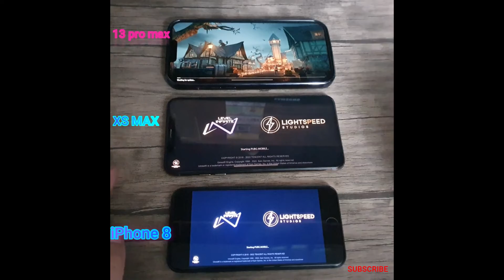IPHONE 13 pro max VS XS max VS iPhone 8 PUBG Test Speed and Graphics